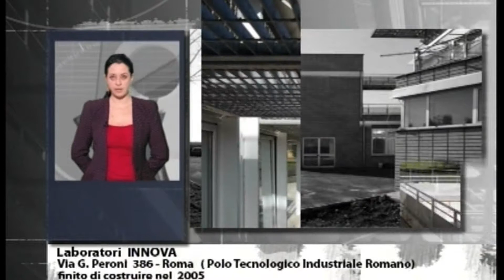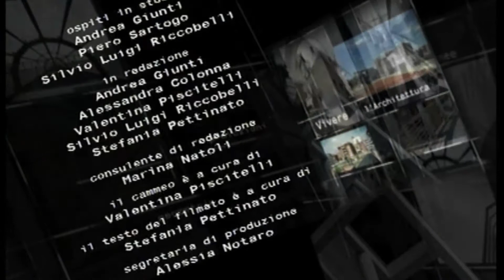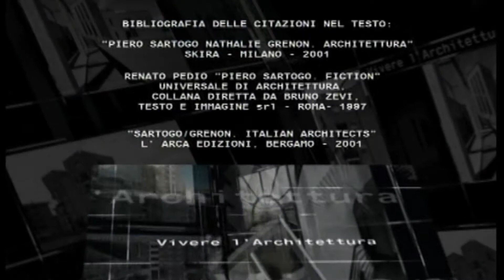Vivere l'Architettura - Cammeo su sede Innova Spa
Cammeo a cura di Valentina Piscitelli riguardante la sede Innova Spa, progettata da Sergio Bianchi ed Adriano Draghini.

Estratto della puntata n.8 del programma "Vivere l'Architettura" di Andrea Giunti.(2008)